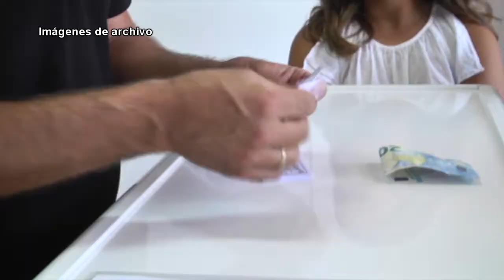Not. 2020-09-29. Vuelven las proyecciones de cine al Conservatorio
Vuelven las proyecciones de cine al Conservatorio